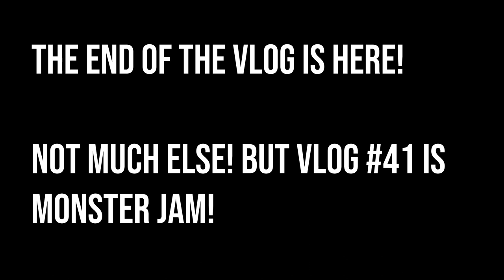Health Tips! - Vlog #40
This vlog I give some health tips, share my political views for some reason, make fun of Mike Tyson for mispronouncing the letter S. oops, sorry. not sorry.

0:00 - 4:40 Slick Intro
4:41 - 8:46 Health Tips
8:47 - 11:07 Eating a whole pizza
11:08 - 18:51 Sam Sulek?
18:52 - 19:28 I'm shirtless?